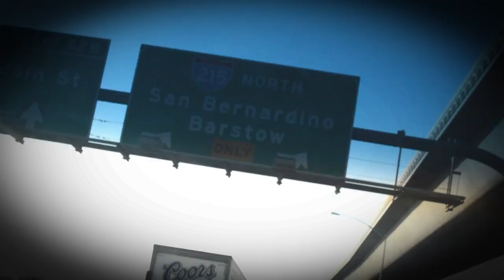Official Video UpidAss Dubsta Da West feat Bossolo & Tray Deee of The Eastsidaz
Da West feat.Bossolo & Tray Deee of The Eastsidaz
from the album Well Over Due
Directed By Bossolo & Lil J Dubsta Edit By Bossolo 2015 (c.)